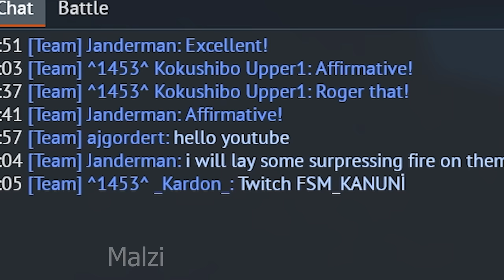Su-27 First Experience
Song: Waltz of the Tornado / War Thunder New OST Vol.2 2022